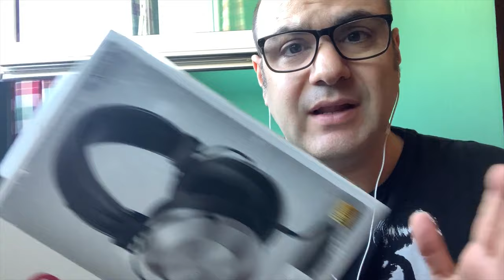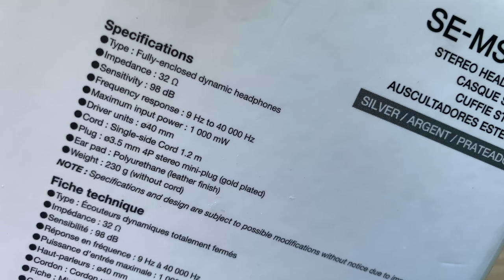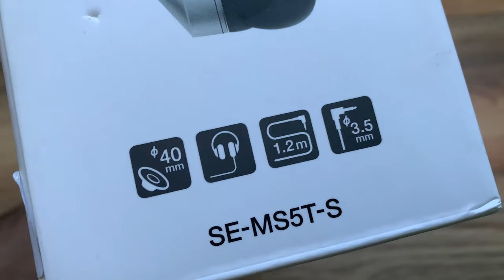😡PIONEER, TU ANTES MOLABAS😡 (Pioneer SE-MS5T-S REVIEW ESPAÑOL).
🎧Comprar PIONEER SE-MS5T-S
🎧Comprar en Amazon

Taringa: geekstv